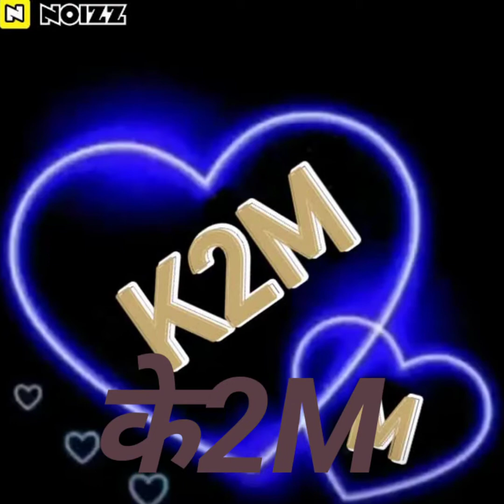मै और मेरा दिल